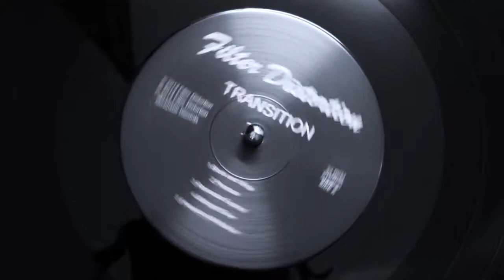Filter Distortion - Black and White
Track 1 of "Transition". The debut LP from Filter Distortion